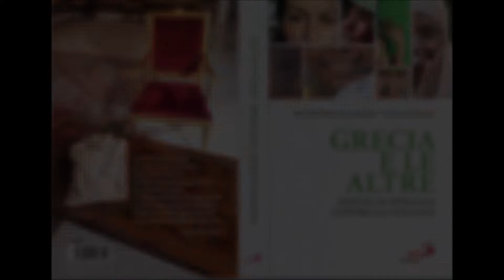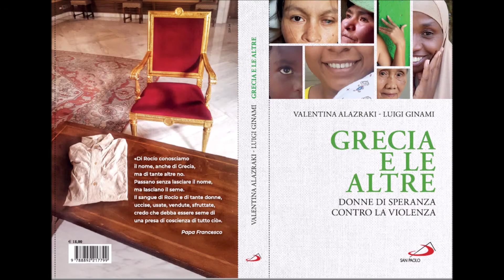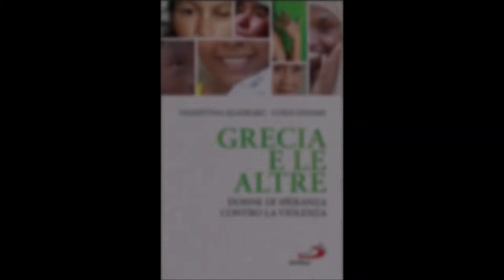GRECIA E LE ALTRE UN LIBRO MAGICO CHE COMPIE UN MIRACOLO: DONANO A FONDAZIONE SANTINA 50 000 EURO